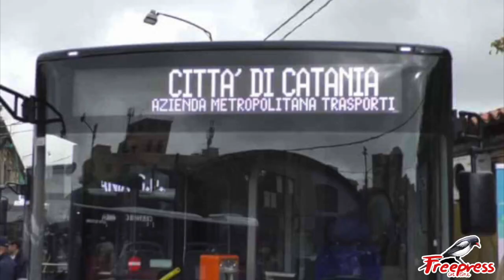Notiziario flash 20 maggio 2021: edizione del mattino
Di seguito l'edizione del mattino del nostro notiziario flash del 20 maggio 2021. La prossima edizione sarà online stasera a partire dalle 22.00